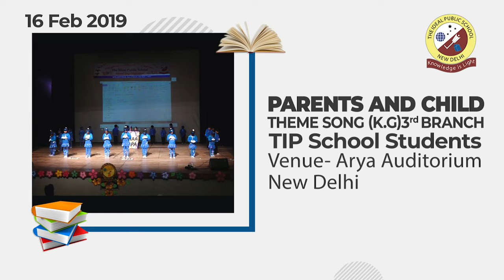Parents And Child || Theme Song || Annual Childrens Meet 2019 || Umang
Students of K.G 3rd Branch, The Ideal Public School, New Delhi performing Theme Song "Parents And Child" at Arya Auditorium, New Delhi during Annual Childrens Meet - Umang 2019.

Date - 16/02/2019